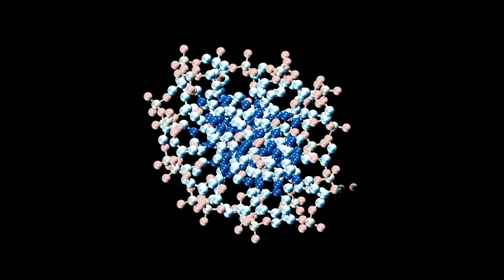Andrew Yang vs. The Third Party. Debate: Does America Need A Third Party?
At the United States’ founding, the Federalists and Democratic-Republicans were the first political parties, eventually evolving into the Democratic and Republican parties we know today. While a two-party system has been the standard, third parties have occasionally challenged this status quo but have often failed to gain significant traction. Now, groups like No Labels call for third-party “unity tickets” to be added to 2024 presidential election ballots. Those who support third parties say that the two-party system breeds polarized partisanship and hinders governance, while a third party would create non-partisan solutions and be more representative of a wider range of ideologies. Those in opposition say adding a third party encourages vote-splitting, lowering the threshold of votes necessary for unpopular candidates to win, and that the current system fosters stability, simplifies voting decisions, and encourages broad-based, moderate policies.

Against this backdrop, we debate: Does America Need A Third Political Party?

Arguing Yes: Andrew Yang, Founder of the Forward Party, Former Presidential Candidate

Arguing No: Daniel DiSalvo, Senior Fellow at Manhattan Institute; Political Science Professor at City College of New York–CUNY

Emmy award-winning journalist John Donvan moderates